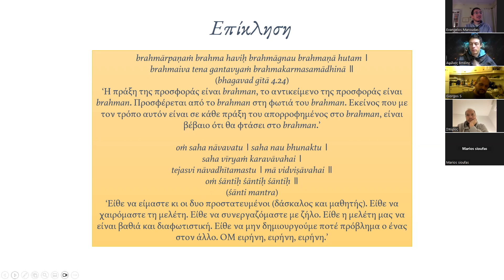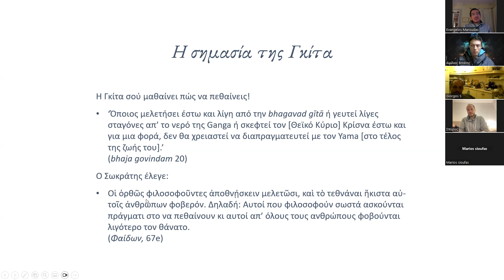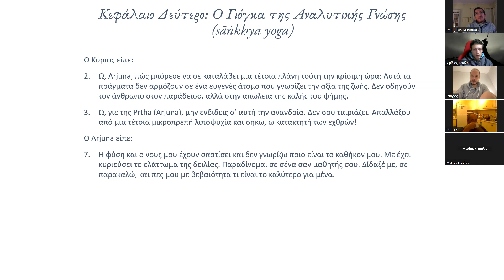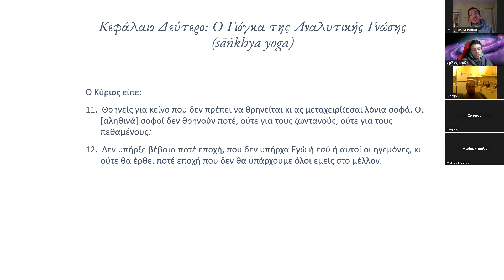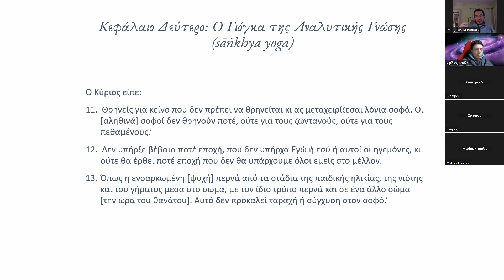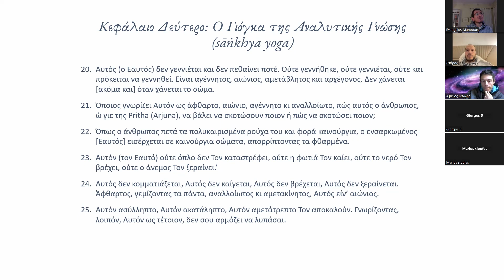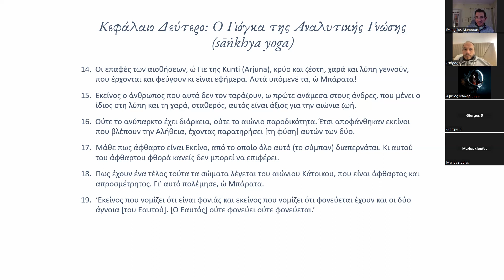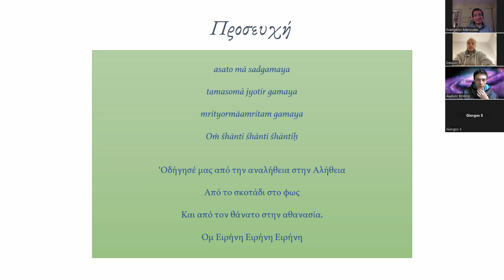Μπάγκαβατ Γκίτα - Κεφάλαιο 2α - Ο Γιόγκα της Αναλυτικής Γνώσης - 11-12-2023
Κεφάλαιο 2 - Στίχοι 1-25